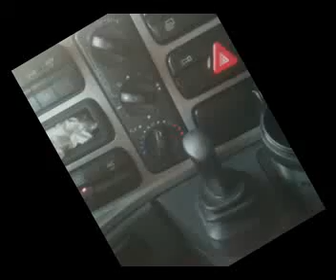Начало дня в рейсе